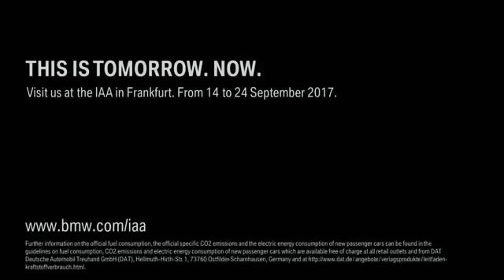BMW at the IAA 2017 highlights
BMW at the IAA 2017. Highlights - including the BMW i Vision Dynamics.